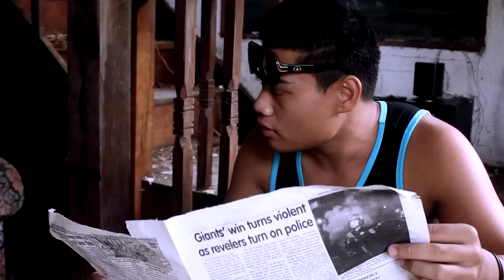Young Lights - Le Olaga (American Samoa)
Le Olaga performed by Young Light Boyz
video by Harbor Light Productionz